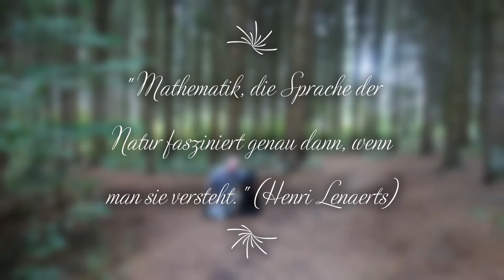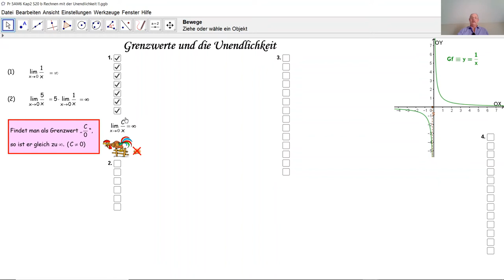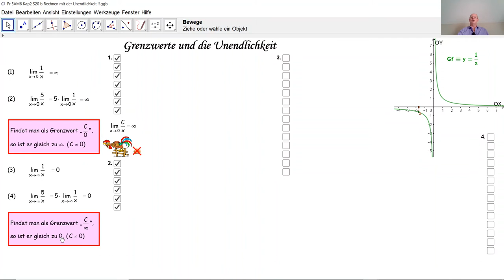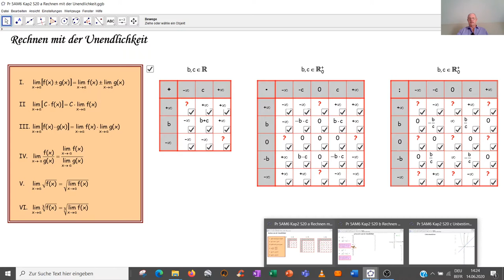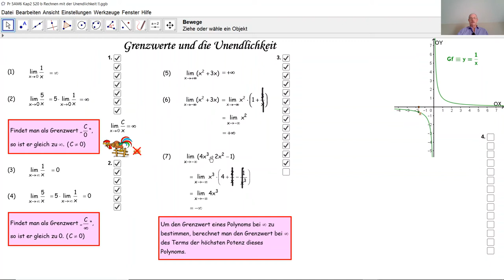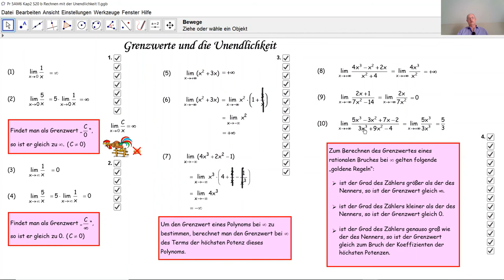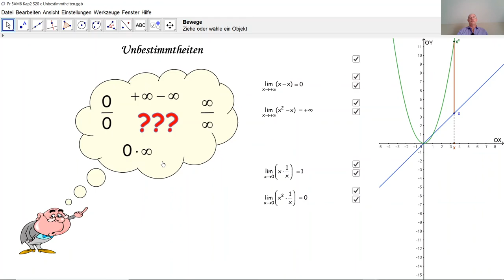Beispiele zu Grenzwerten verbunden mit der Unendlichkeit D5015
D5015 Wie berechnet man Grenzwerte verbunden mit der Unendlichkeit? Wie rechnet man mit der Unendlichkeit? Verschiedenartige Unbestimmheiten.